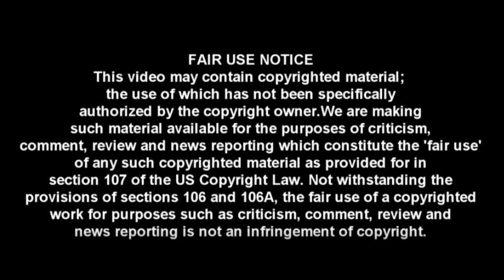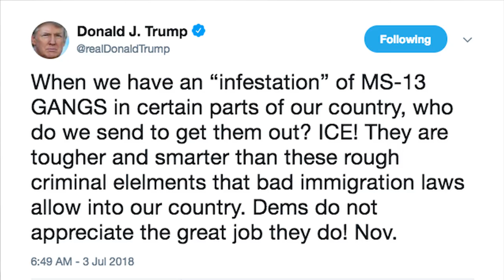WTF: MSNBC Compares Trump Supporters to Terrorists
CRYPTOCURRENCY:
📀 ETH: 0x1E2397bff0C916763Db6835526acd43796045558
📀 BTC: 13dnHJyCaLFgzxXZLSSXhgbqAfioXHo33t
📀 LTC:  LRaNzJD6PmCR7FkqHTuSgiAYkE9GSKG8g8
📀 DASH: XasuQ2cSEuPRSnG47XyShcW9XvM1xh6Em8